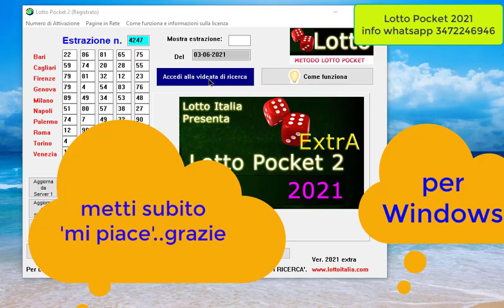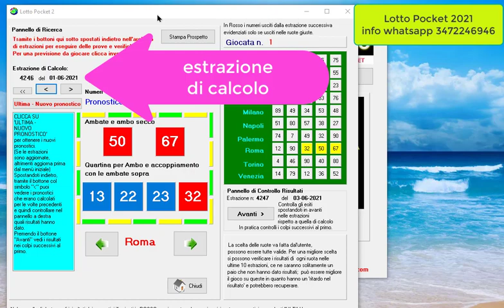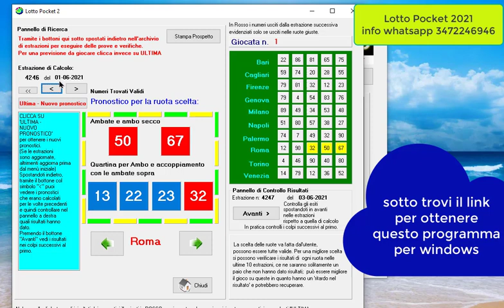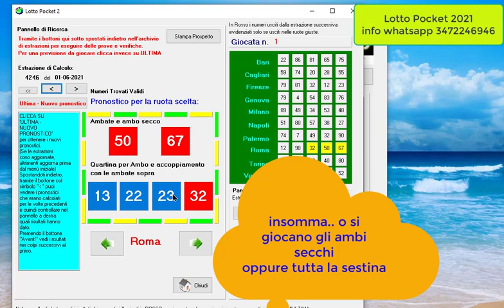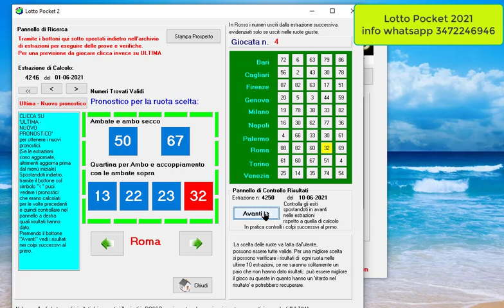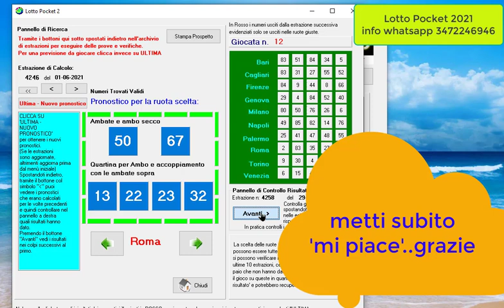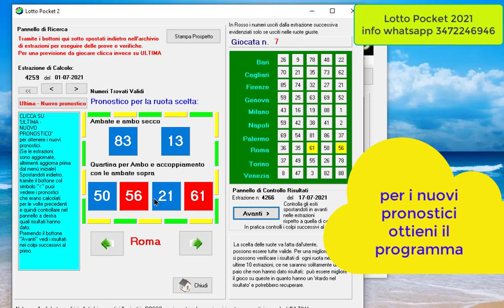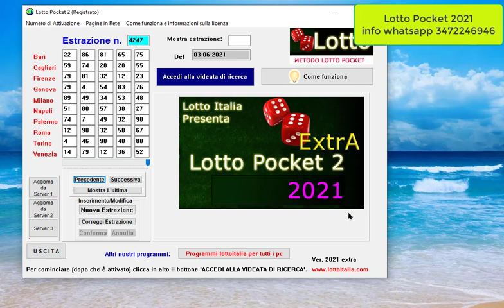Lotto_Pocket EXTRA.. quali sono LE MIGLIORI RUOTE per AGOSTO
NOVITA' 2021 Lotto Pocket EXTRA per Windows .. da vedere .. come si scelgono le migliori ruote.

Lotto Pocket 2021 EXTRA è un programma per Windows che calcola pronostici per il gioco più amato.
NON CI SONO COLLEGAMENTI con gli organizzatori del gioco e NON SI PUO' giocare direttamente.  E' un programma che aiuta nel fare una analisi statistica (esegue automaticamente le ricerche) e che può portare dei bei frutti.